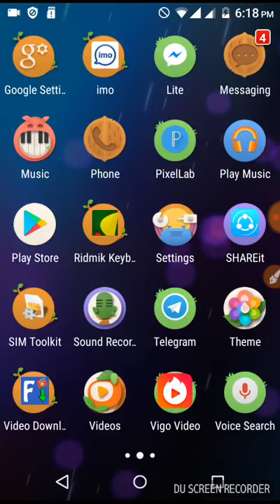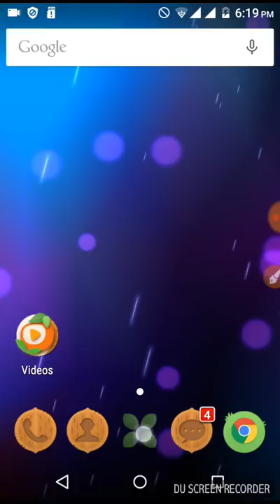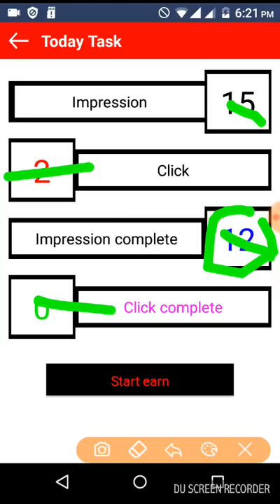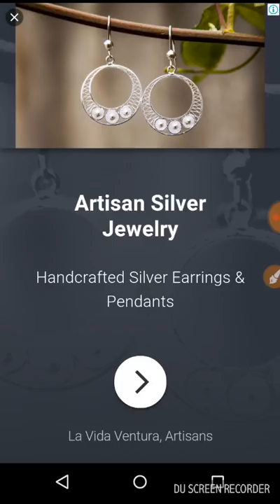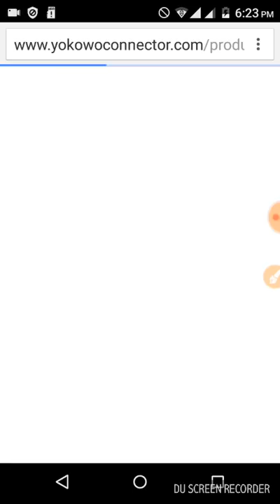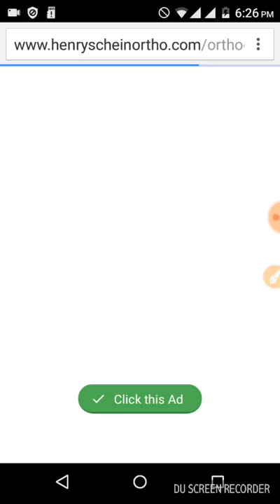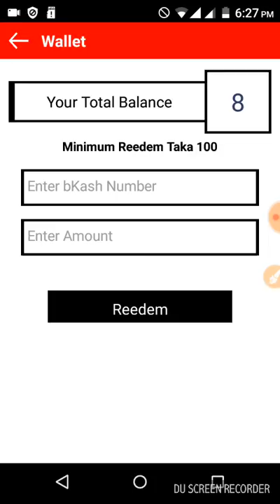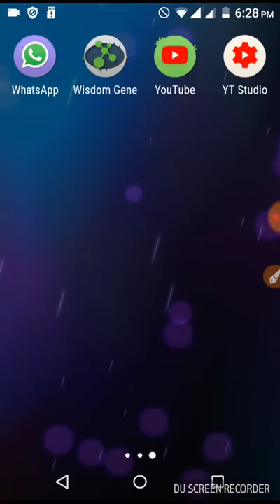নতুন এপ ১০০% পেমেন্ট গ্যারান্টি, প্রতি টাস্কে ৪ টাকা, new earnig app bd, online income 2018,